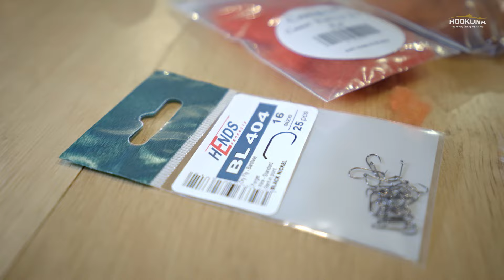Montaje de moscas | Cómo montar una efémera en Spent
En el contenido de montaje de esta semana, os mostramos el paso a paso para reproducir el patrón de una efémera en su estadio de "spent", en el cual ha completado su fase adulta y, en su etapa final del ciclo de vida, muere y deriva sobre la superficie del agua.

Montada por Jordi Oliveras, en anzuelo recto del #16,  con mezcla de dubbing para el cuerpo, CDC para las alas y gallo de Léon gris natural para las colas.

Esta imitación es especialmente efectiva durante las últimas horas de la tarde, cuando los imagos se precipitan al agua derivando agotados, inertes o muertos, una fase que el montaje en spent imita con precisión.

Todo el material de montaje está disponible en la tienda Hookuna.

¿Quieres ver más contenidos sobre montaje de moscas?

¿Quieres ver más contenidos de Hookuna?

Dans le contenu de montage de cette semaine, nous vous montrons étape par étape comment reproduire le modèle d'un éphémère à son stade "spent", où il a achevé sa phase adulte et, à la fin de son cycle de vie, meurt et dérive à la surface de l'eau.

Monté par Jordi Oliveras, sur un hameçon droit de taille #16, avec un mélange de dubbing pour le corps, des plumes de CDC pour les ailes et des plumes de Coq de Leon gris naturel pour les queues.

Cette imitation est particulièrement efficace pendant les dernières heures de l'après-midi, lorsque les imagos se précipitent dans l'eau en dérivant épuisés, inertes ou morts, une phase que le montage en spent imite avec précision.

Tous les matériaux de montage sont disponibles dans le magasin Hookuna.

Voulez-vous voir plus de vidéos sur le montage de mouches ?